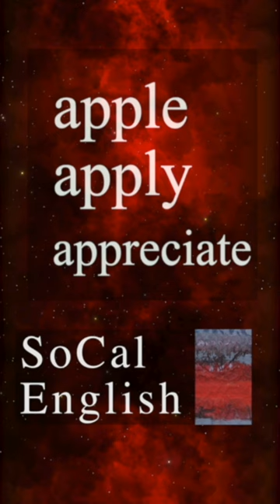SoCal English Movie with Ken Faulkner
Here is the complete practice video of 2000 words.
Listen and repeat anywhere, or just turn it down low where you can barely hear it,  and take a nap. It's very relaxing. I don't know if subconscious sleep learning really works, but it makes for a deep sleep.